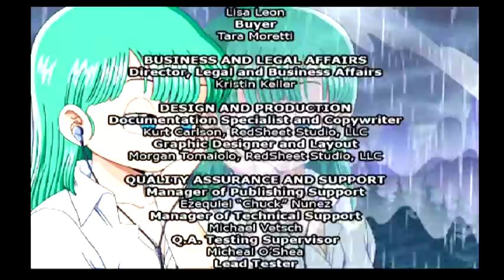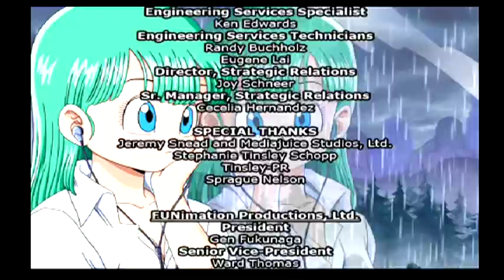DBZ BT3 PS2 PLAYTHROUGH # 21 ENDING